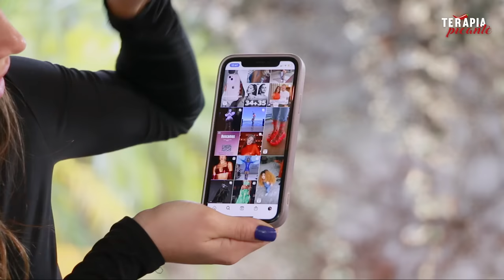BRENDA ASNICAR REVELA SECRETOS DE PATITO FEO | TERAPIA PICANTE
Brenda Asnicar pasa por la entrevista más picante del mundo y nos cuenta los secretos mejores guardados de Patito Feo.

Conductor: Alan Parodi
Dirección: Frank Madero
Producción: Alan Parodi, Frank Madero, Julián Piaggio, Ramón Garriga
Chef: Gluten Morgen
Dirección Artística: Julián Delgui
Cámara: Julián Delgui, Alejandro Correa, Sofia Lyzun
Sonido: Alejandro Correa
Edición: Alan Parodi
Música & Audio: Julián Piaggio
Color: Sofia Lyzun
Gráfica: Frank Madero
Investigación Periodística: Alan Parodi, Julián Piaggio
Asistente de Producción: Clara Molinero, Alicia Ferreira
Realización: Gluten Morgen T